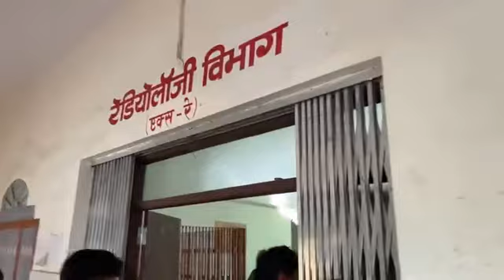पेलावाल में मुहर्रम से पहले मिलाद के दौरान छत गिरने से 10 से ज़्यादा महिलाओं का क्या हुआ हाल अस्पताल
पेलावाल में मुहर्रम से पहले मिलाद के दौरान छत गिरने से 10 से ज़्यादा महिलाओं का क्या हुआ हाल अस्पताल आई